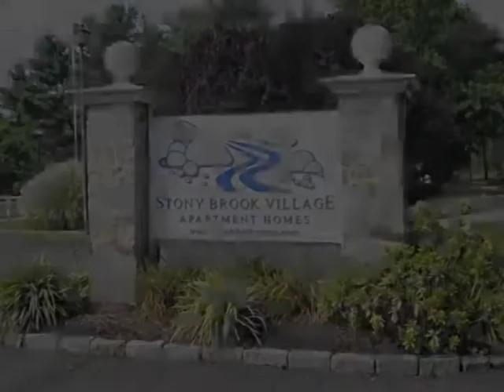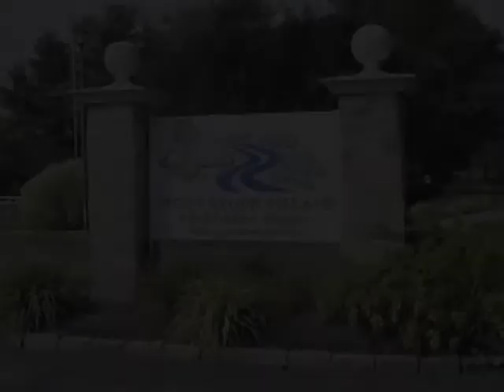Stony Brook Village Apartment Homes - 1 Bedroom Apartment Home Floor Plan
Apartment Home Features
        Outstanding Service
        Luxurious Resident Clubhouse with Community Room and Library
        State of the Art Fitness Center with Cardio Theatre
        Swimming Pool with Sundeck
        24 Hour Emergency Service
        Hilltop Wooded Setting
        Desirable Location close to I-95, I-91 and Route 15
        Close to Yale University and St. Raphael Hospital
        Convenient to Shopping, Beaches, Restaurants and Entertainment
        Flexible Lease Terms
        Corporate Short-Term Leases Available
    Apartment Home Amenities
        Gourmet Kitchens
        Washer/Dryer Available in Select Homes
        Washer/Dryer Hook Up in Every Home
        Plush Wall- to- Wall Carpet
        Separate Dining Area
        Private Patio or Balcony
        High Speed Internet Access Available
        Laundry Care Center
    Pet Policy
        Pet Friendly